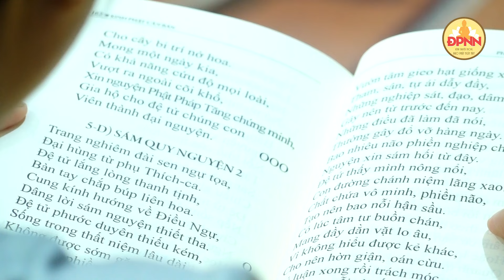Quy Y Tam Bảo: Bước Đầu Làm Phật Tử – Hành Trình Giác Ngộ | Thầy Nhật Từ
Lễ làm Phật tử tại Chùa Giác Ngộ là một sự kiện đặc biệt dành cho những ai muốn tìm về con đường giác ngộ thông qua Quy Y Tam Bảo. Buổi lễ giúp các Phật tử mới hiểu rõ ý nghĩa của việc nương tựa Phật, Pháp, và Tăng – ba ngôi quý báu dẫn dắt chúng ta ra khỏi khổ đau và luân hồi. Trong lễ này, các Phật tử không chỉ nhận pháp danh mà còn được nhắc nhở về trách nhiệm với gia đình, cộng đồng và cuộc sống. Thầy Thích Nhật Từ đã nhấn mạnh việc chăm sóc người thân, lập nghiệp chân chính, và thực hành đạo đức Phật giáo hàng ngày. Bên cạnh đó, việc tham gia Phật sự và thiện sự như cứu trợ bão lũ tại các tỉnh miền Bắc cũng giúp Phật tử phát triển lòng từ bi và đóng góp cho xã hội. Lễ Quy Y không chỉ là sự khởi đầu mà còn là cánh cửa mở ra hạnh phúc và an lạc lâu dài. Hãy đến với Chùa Giác Ngộ để tìm lại bản thân và thực hành đời sống đúng với tinh thần Phật giáo.

NÔI DUNG CHÍNH:
(00:07) Mở đầu về lễ làm Phật tử
(01:14) Giới thiệu các thành viên quy y
(02:23) Giải thích ý nghĩa Quy Y Tam Bảo
(05:02) Trách nhiệm của Phật tử sau khi quy y
(08:26) Thực tập Phật pháp trong đời sống
(09:57) Lợi ích của thiền định và đọc kinh
(13:08) Làm Phật sự và thiện sự
(16:48) Hoạt động cứu trợ bão lũ ở Lào Cai và Yên Bái
(19:00) Lợi ích và trách nhiệm khi làm Phật sự và thiện sự
(22:08) Lễ nhận pháp danh
(56:31) Lời nhắn nhủ về việc tu học